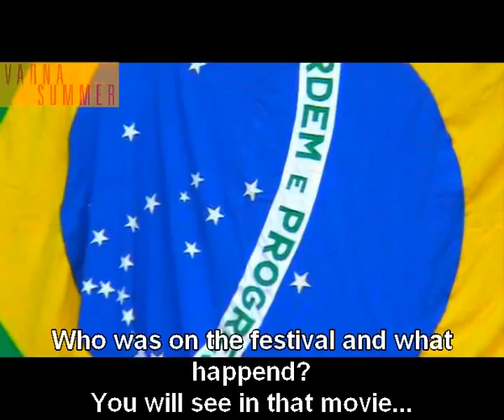Intro of II Festival of Brazilian Culture in Varna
Music eliminate the difference between people!